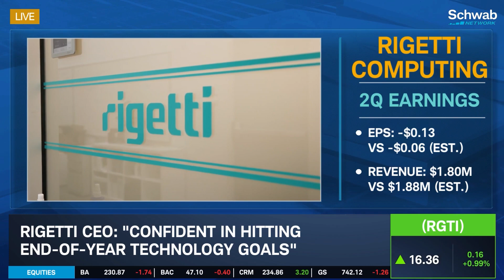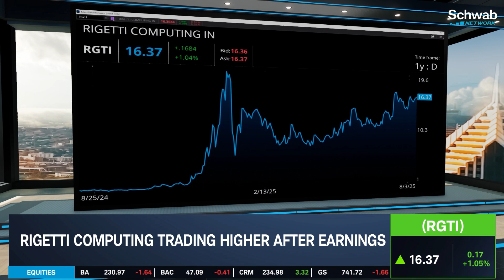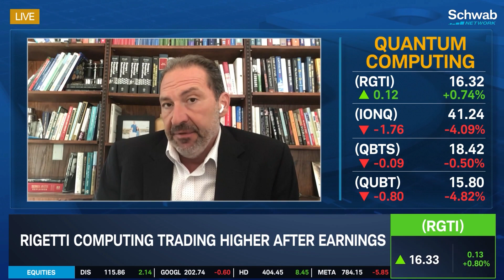RGTI Misses Earnings, Quantum Outlook Leads Bullish Momentum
Rigetti Computing (RGTI) missed in earnings and sales but its CEO held confidence in meeting fiscal goals. George Tsilis takes a closer look at the company's financials and why investors don't see the double miss as that bad for Rigetti. He later weighs on the future prospects for quantum, one of the reasons behind the stock's 1,800% year-over-year increase.